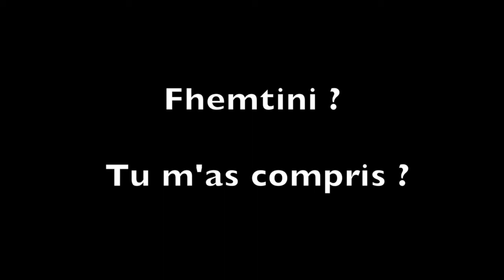Fhemtini/ Tu m’as compris ?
Esquisse de projet proposé par Jean-François Toulouse, Najwa Bencheneb et Othman el Khaloufi
 Les êtres humains entre eux sont souvent confrontés à des moments d'incompréhension : conflits, doutes, insécurité... C'est pour cela que nous avons choisi de travailler sur un projet recherche-création-citoyen autour de la relation à l'autre que l’on ne connaît pas et que l’on nomme l’étranger.
Ce projet de recherche création a pour but de déplacer les regards et d'élargir les connaissances, les imaginaires et les sensibilités en racontant des histoires dans des formes spectaculaires et artistiques à travers des espaces et des lieux différenciés (EHPAD, camp de réfugiés, hôpital psychiatrique, quartiers...).
Pour cela, nous souhaitons travailler à travers deux axes :
- Un axe de recherche avec un.e anthropologue et un.e psychologue social,
- Un axe de création artistique en mettant en lumière la notion de déplacement (physique, mentale et sensoriel) afin de changer les regards et par les perspectives, les sens, l’imaginaire ; ces déplacements pouvant être réalisés par les artistes et les chercheurs, le public lui-même, ou les citoyen.ne.s impliqué.e.s dans le projet.